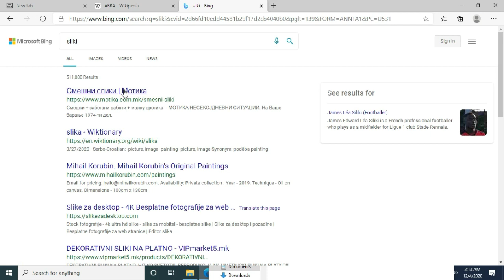DekoTV - Microsoft Edge 06 - Favorites